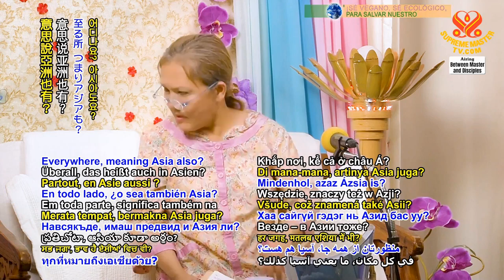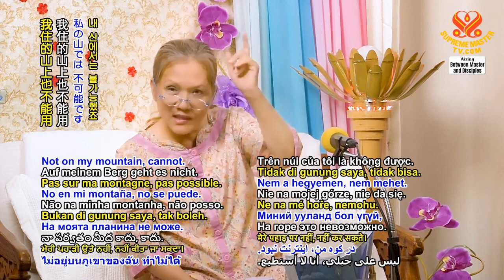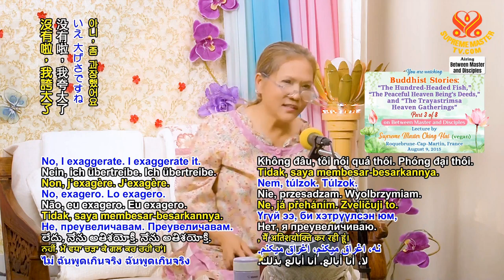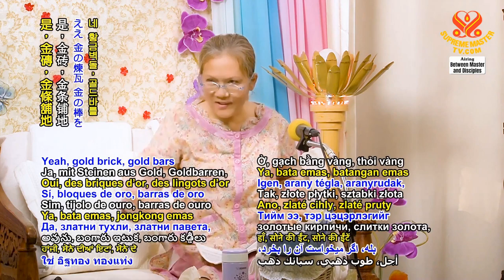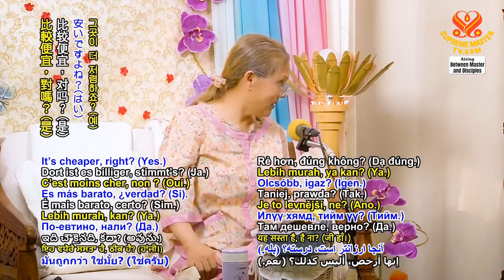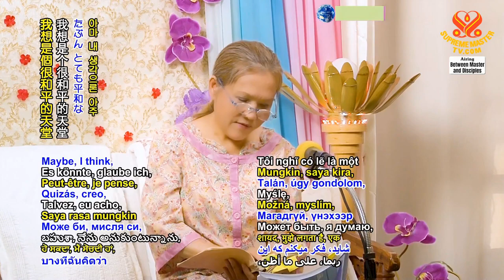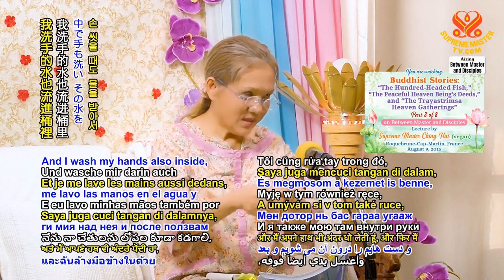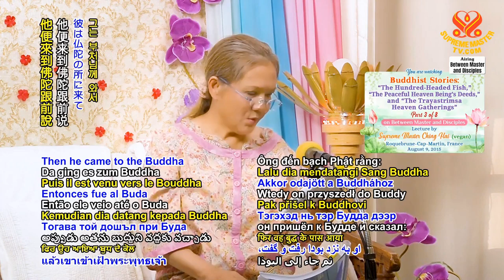3, Truyện Cổ Phật Giáo ‘Cá Trăm Đầu’, Phần 3 8, THANH HẢI VÔ THƯỢNG SƯ, 9 8 2015, PHÁP